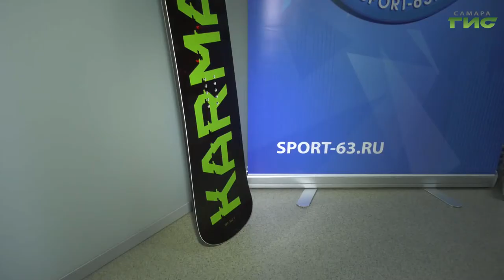Спортсмену с ограниченными возможностями здоровья Сергею Новикову вручили сноуборд и защиту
В Самарском регионе продолжают поддерживать спортсменов с ограниченными возможностями здоровья. Сегодня "Центр спортивной подготовки" преподнес Чемпиону России по парасноуборду новое спортивное оборудование. Занятия по парасноуборду начались год назад на горнолыжном комплексе "Красная Глинка". В числе первых, тренировки посетил наш земляк Сергей Новиков. За короткое время он завоевал свои первые медали на Кубке России. Об уникальном жителе Самары расскажет Ольга Павлова.